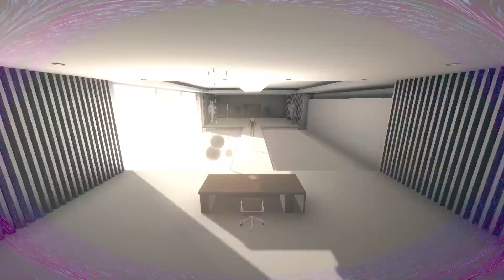AI: The Sominum Files - nirvanA Initiative - Blind Playthrough (Part 5)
I have several questions in this Somnium.